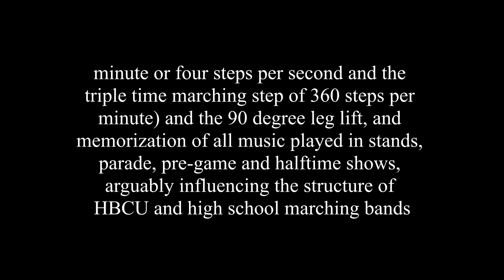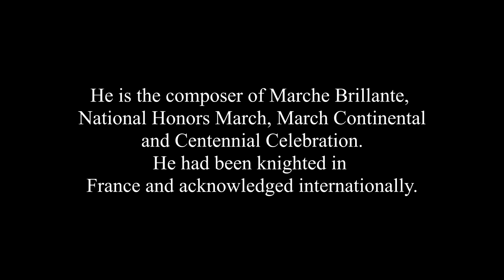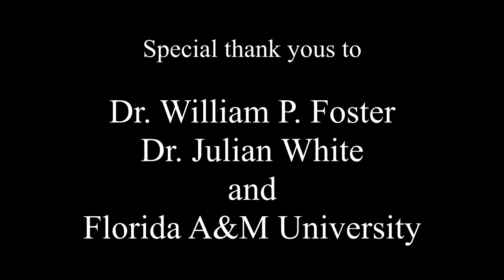The Innovator of modern marching band techniques, Dr William P Foster, 2024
Documentary short of Dr. William P. Foster, historic and legendary director and creator of the famous Florida A&M University "Marching 100". Dr. Foster is credited with creating 30 new techniques for marching bands that revolutionized marching bands in the 20th century.